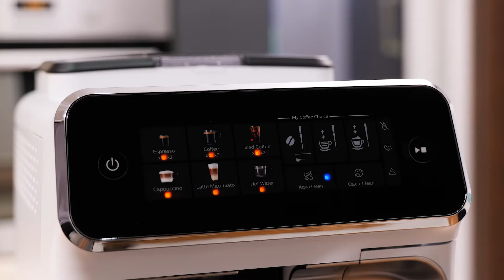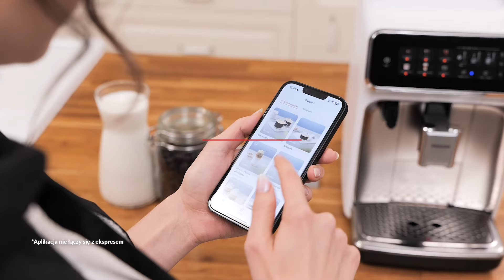⭐️ Ekspres Philips LatteGo EP3343/90 – dane techniczne – RTV EURO AGD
Ekspres wyposażony jest w technologię SilentBrew, dzięki czemu działa wyjątkowo cicho. Philips LatteGo EP3343/90 umożliwia przygotowanie sześciu rodzajów napojów kawowych. Ekspres ma system spieniania mleka LatteGo, który przygotuje idealną piankę mleczną, także z mleka roślinnego. System można wyjąć i przechowywać w lodówce i jest bardzo łatwy do mycia. System Aroma Extract sprawia, że kawa parzona jest w równowadze między temperaturą parzenia a ekstrakcją aromatu. Philips LatteGo ma filtr wody AquaClean, który chroni ekspres przed osadzeniem się kamienia. Wytrzymały ceramiczny młynek ma 12 stopniową regulację.

Nie wiesz jaki produkt wybrać? Pomożemy Ci!